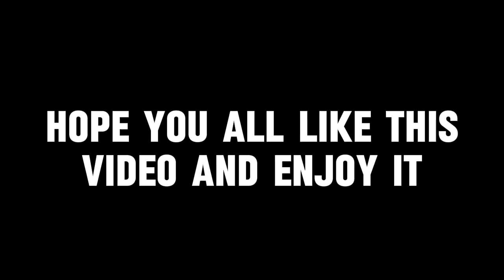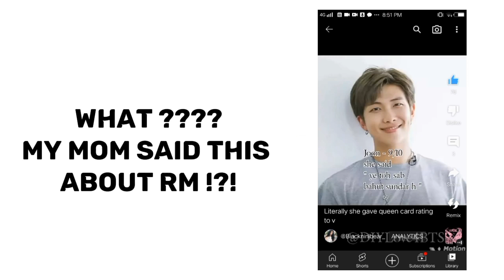A short video of "Reacting to my old CRINGY videos"